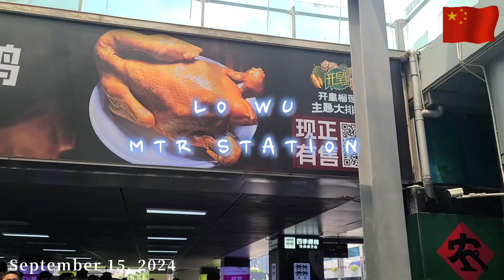Tried to take Shenzhen mtr at Lo Wu